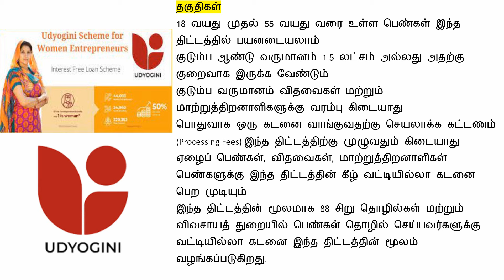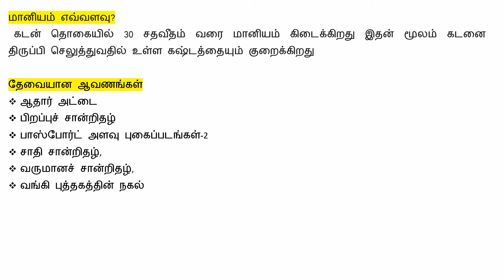பெண்களுக்கு ரூ.300000 வட்டியில்லா கடன் புதிய அறிவிப்பு வெளியீடு | UDYOGINI scheme உத்யோகினி திட்டம்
பெண்களுக்கும் ரூ.300000 வட்டியில்லா கடன் புதிய அறிவிப்பு வெளியீடு | UDYOGINI scheme, உத்யோகினி திட்டம்